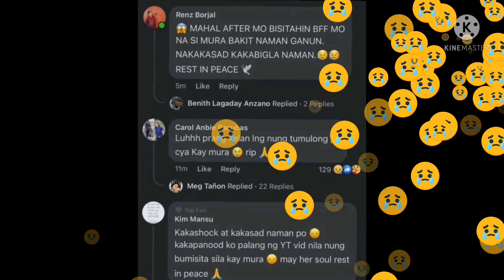Ang nakakagulat na balita Kay mahal Narito/MAHAL PUMANAW NA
Nakakagulat na balita Kay mahal hindi ko lubos na akalaen na wala na siya kc sa last na napanood ko ang saya saya Nila Lalo nong dinalaw nya ang kanyang kaybigan na c mura at ung video na ngpapaanak sila nang aso Nila paalam mahal ikaw ung isang ngpapasaya sa amin mang OFW nakakatanggal nang stress basta mapanood namin mga video ninyo ni mygz Molino.Isa po akong taga haga ninyo po ni mygz molino